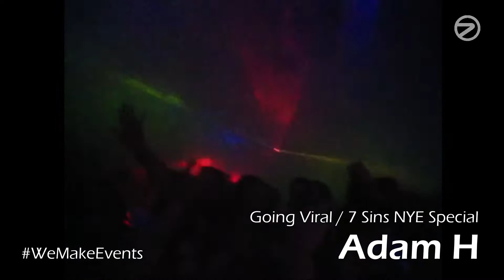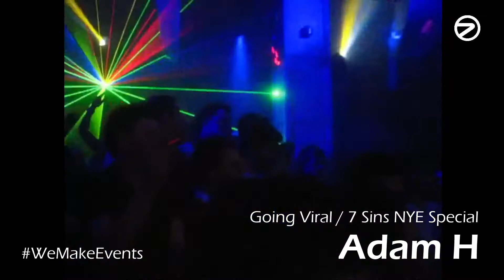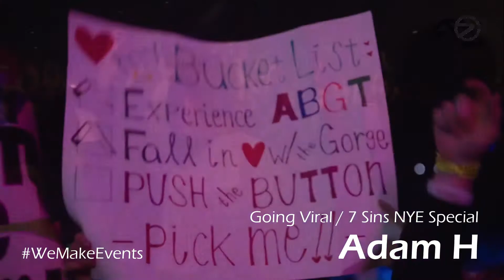Adam H - New Years Eve 2020 Set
As part of Going Viral & Sevensins Global NYE Broadcast